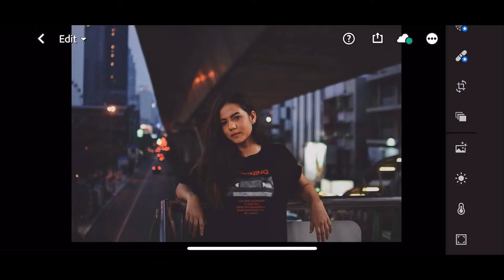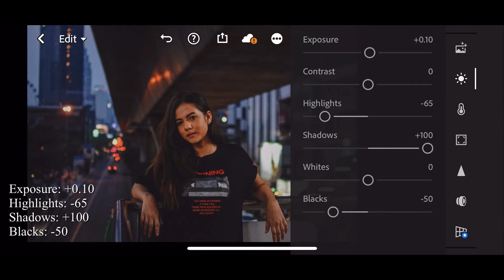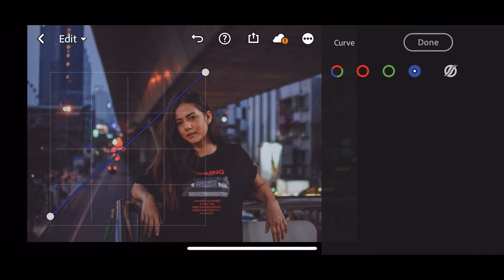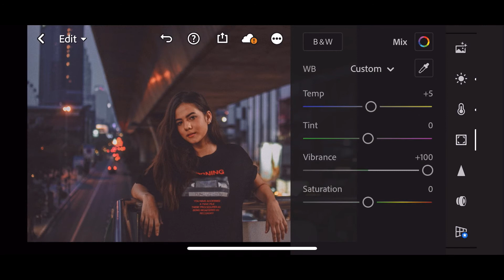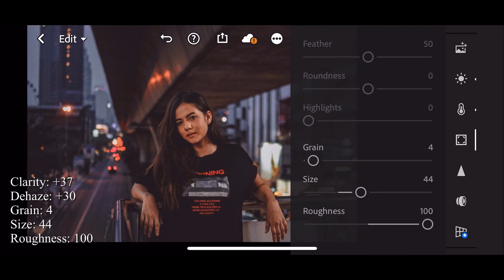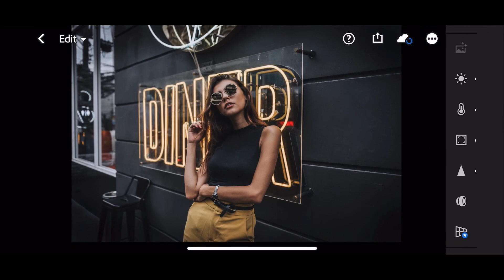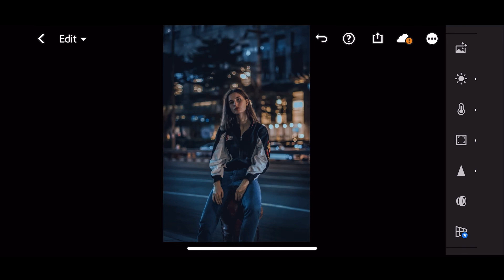Night Preset Lightroom Mobile | Free DNG | Lightroom Mobile Tutorial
PHOTO :
Tim Trad from Unsplash
Joshua Rawson-Harris from Unsplash

(PLEASE READ)
- Whatch the whole video to get password.( Using YOUTUBE App)
- The Password will appear as a card on your screen.

lightroom cinematic preset,
Lightroom cinematic filter,
Lightroom aesthetic tone preset,